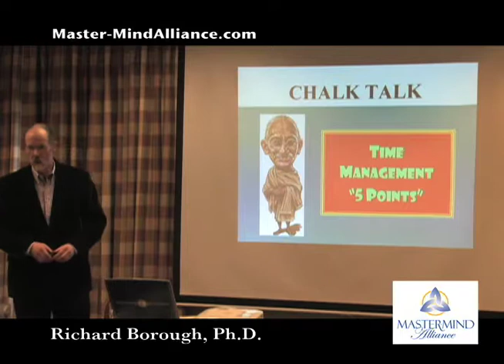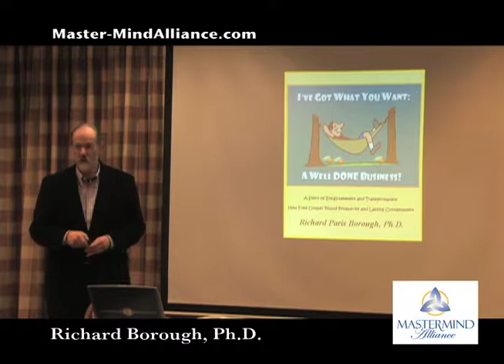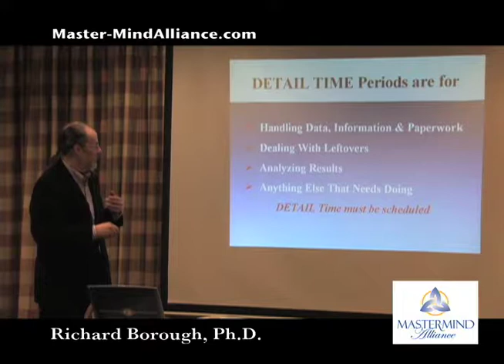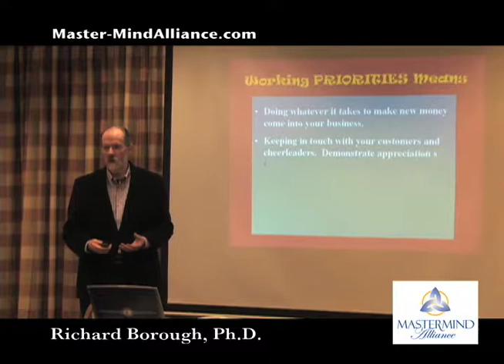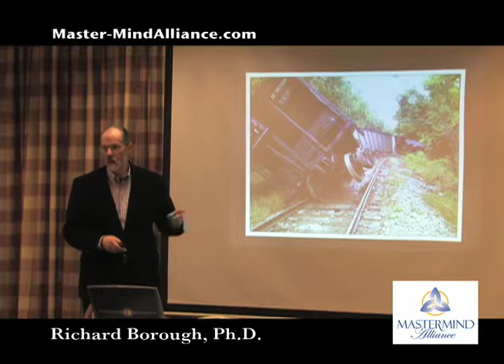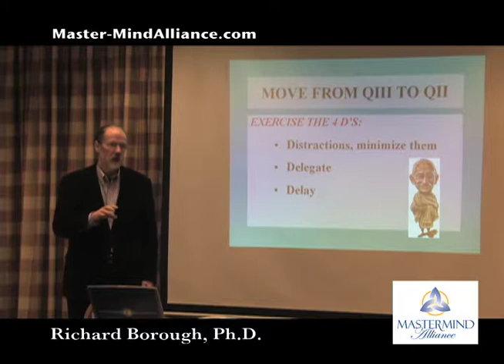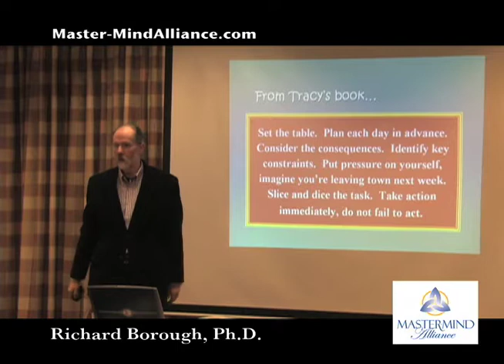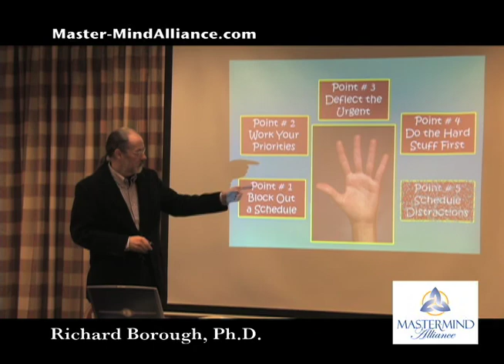Master-Mind Alliance - Time Management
Master-Mind Alliance - Time Management, featuring Dr. Richard Borough